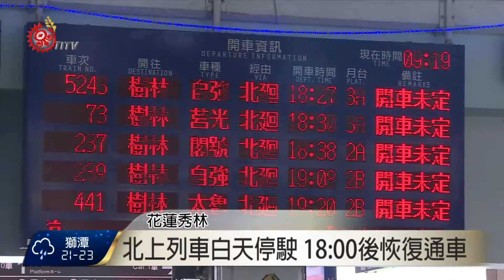花蓮防颱戒備 和中.和仁部落撤離安置 2016-09-17 TITV 原視新聞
颱風接連來襲,花蓮秀林鄉公所強制撤離和中部落居民，目前都被安置在和平國小教室，雖然１７號上午雨勢已經趨緩但風勢依然強勁。和中部落因為２０１２年蘇拉颱風發生嚴重土石流，部落重創，颱風又來襲鄉長不敢大意。